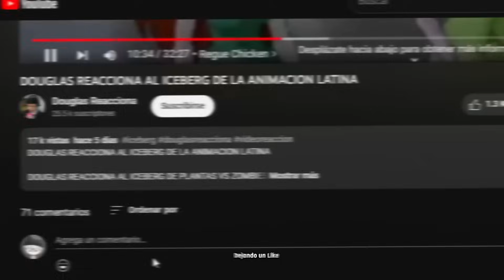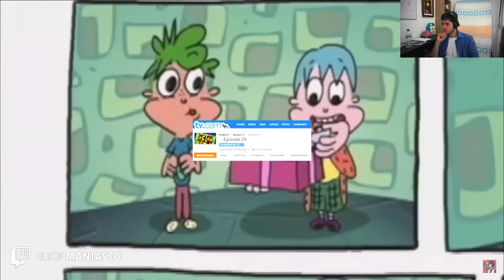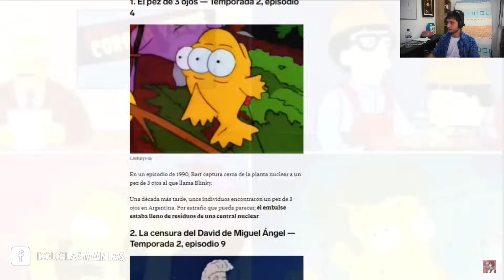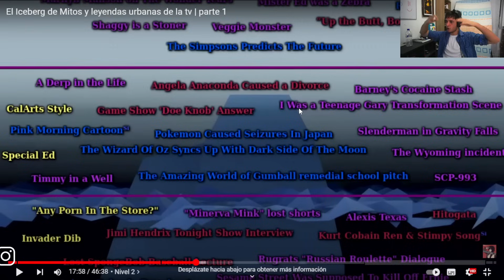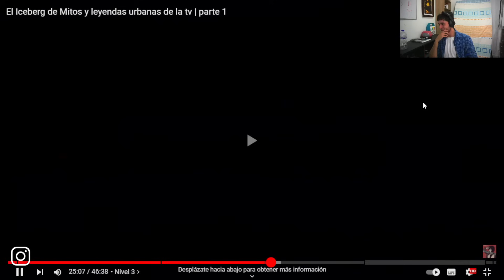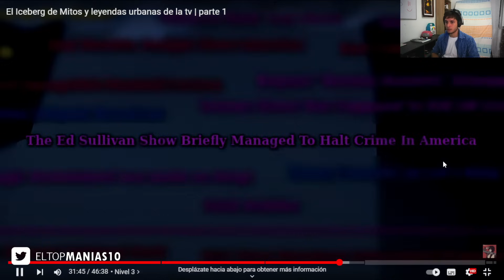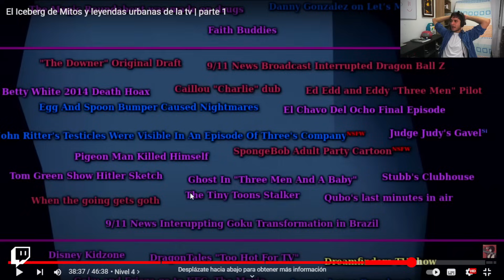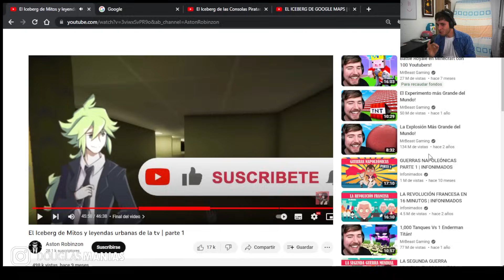DOUGLAS REACCIONA AL ICEBERG DE LOS MITOS Y LEYENDAS DE LA TELEVISION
DOUGLAS REACCIONA AL ICEBERG DE LOS SONIDOS MAS PERTURBADORES EXPLICADO